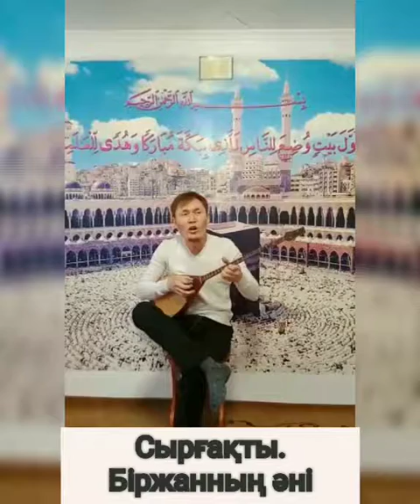Шығармашылық концерті 25 апреля 2020 г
Кошелёк WebMoney

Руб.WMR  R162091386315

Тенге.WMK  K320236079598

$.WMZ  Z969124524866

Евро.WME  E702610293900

HalykBank

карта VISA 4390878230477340